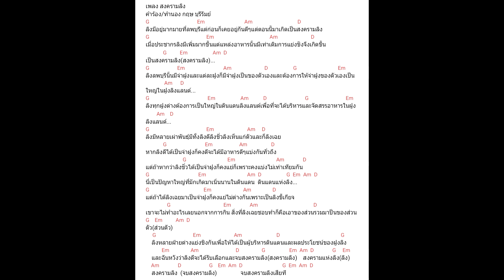สงครามลิง(เนื้อเพลง,คอร์ด)กฤษบุรีรัมย์